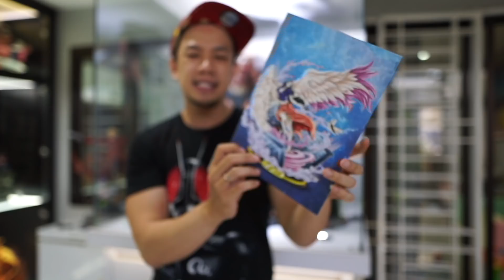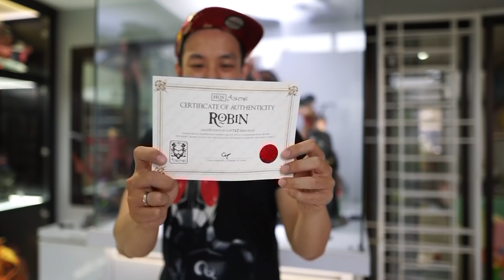INFORMASI PENTING!!! JADI LEBIH BAIK BELI STATUE LICENSE OR UNLICENSE???